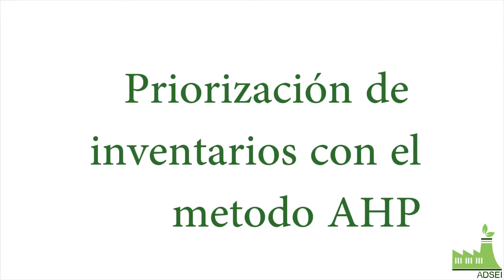Priorizacion con AHP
Por Giovanni Pavolini especialista en optimización y productividad